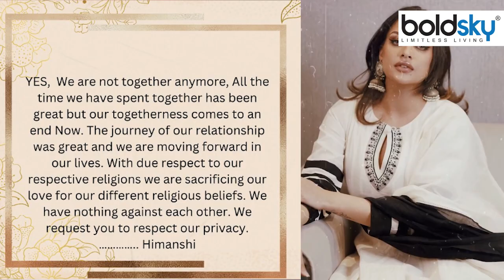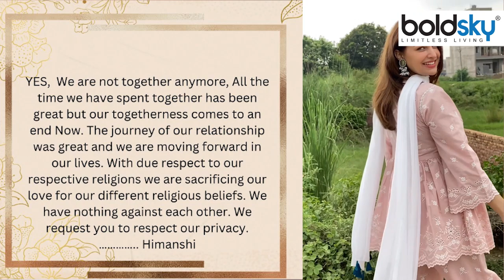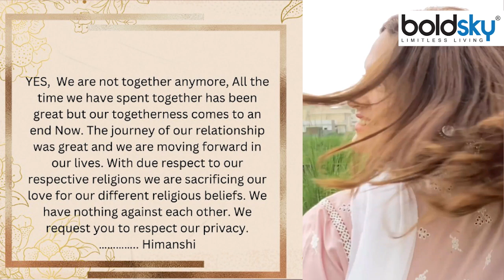Himanshi Khurana Breakup Announcement के बाद Chat Leak, Azim Riaz Reaction Viral | Boldsky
Asim Riaz Revealed Breakup Reason: बिग बॉस 13 के बाद कपल बने हिमांशी खुराना और असिम रियाज का ब्रेकअप हो गया है. हालांकि अभी तक दोनों के ब्रेकअप की वजह सामने नही आई थी. लेकिन अब असिम ने ब्रेकअप की वजह का जिक्र करते हुए रिएक्शन दिया है. वहीं प्राइवेसी का सम्मान करने की बात फैंस से कही है. दरअसल, बात तब शुरु हुई जब हिमांशी खुराना ने ब्रेकअप का ऐलान किया और ट्रोलर्स ने उन्हें ट्रोल करना शुरु कर दिया. वहीं असिम के रिएक्शन से पहले एक्स बॉयफ्रेंड के साथ चैट भी सोशल मीडिया पर वायरल हुई थी, जिसमें ब्रेकअप की वजह का जिक्र हुआ था..

Asim Riaz Revealed Breakup Reason: Himanshi Khurana and Asim Riaz, who became a couple after Bigg Boss 13, have broken up. However, the reason for their breakup has not been revealed yet. But now Asim has reacted mentioning the reason for the breakup. At the same time, fans have been asked to respect privacy. Actually, the talk started when Himanshi Khurana announced the breakup and trollers started trolling her. Before Asim's reaction, the chat with his ex-boyfriend had also gone viral on social media, in which the reason for the breakup was mentioned.